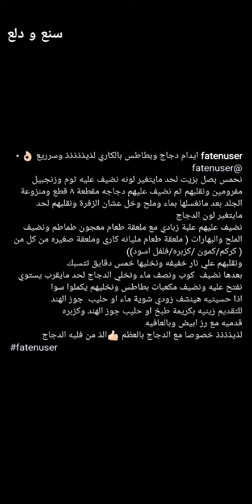ايدام دجاج وبطاطس بالكاري لذيذذذذذ وسرريع 👌✨ فاتن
ايدام دجاج وبطاطس بالكاري لذيذذذذذ وسرريع 👌✨ سناب فاتن ...
* المكونات والطريقة //
نحمس بصل بزيت لحد مايتغير لونه نضيف عليه ثوم وزنجبيل مفرومين ونقلبهم ثم نضيف عليهم دجاجه مقطعة ٨ قطع ومنزوعة الجلد بعد مانغسلها بماء وملح وخل عشان الزفرة ونقلبهم لحد مايتغير لون الدجاج
نضيف عليهم علبة زبادي مع ملعقة طعام معجون طماطم ونضيف الملح والبهارات ( ملعقة طعام مليانه كاري وملعقة صغيره من كل من ( كركم/كمون /كزبره/فلفل اسود )
ونقلبهم علي نار خفيفه ونخليها خمس دقايق تتسبك وبعدها نضيف كوب ونصف ماء ونخلي الدجاج لحد مايقرب يستوي نفتح عليه ونضيف مكعبات بطاطس ونخليهم يكملوا سوا اذا حسيتيه هينشف زودي شوية ماء او حليب جوز الهند .
* للتقديم :
زينيه بكريمة طبخ او حليب جوز الهند وكزبره قدميه مع رز ابيض
لذيذذذذ خصوصا مع الدجاج بالعظم 👍🏻الذ من فليه الدجاج .
وبالعافية 💖
اكواد الخصم في ايهيرب ( iherb cod ) AYA2301 - AXQ2120
مشاهدة ممتعة ،،
ايدام,
مرقة,
ايدام دجاج,
ايدام دجاج وبطاطس,
ايدام دجاج وبطاطس بالكاري,
ايدام لذيذ,
ايدام كاري بالدجاج والبطاطس,
مرقة دجاج وبطاطس بالكاري,
مرقة دجاج بالعظم,
مرقة يخني دجاج,
مرقة دجاج لذيذة,
صالونة دجاج بالبطاطس,
مرقة دجاج مسبكة,
مرقة دجاج خاثرة,
طبخات,
وصفات,
اكلات,
اطباق,
مطبخ,
طبخ,
سناب طبخ,
سنابات طبخ,
طبخات سناب شات,
وصفات سناب,
سنع و دلع,
سناب فاتن,